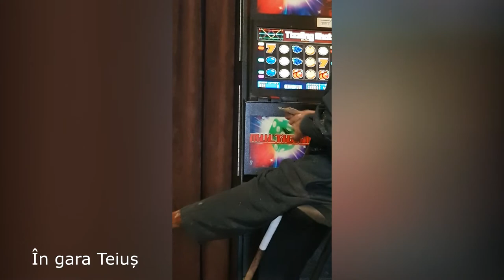OMUL FARA UN PICIOR LA APARATE